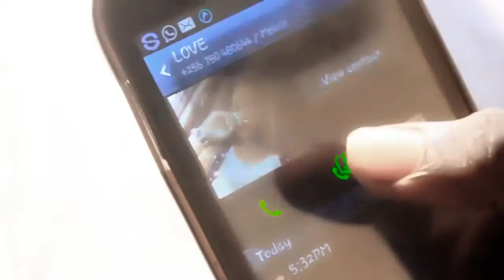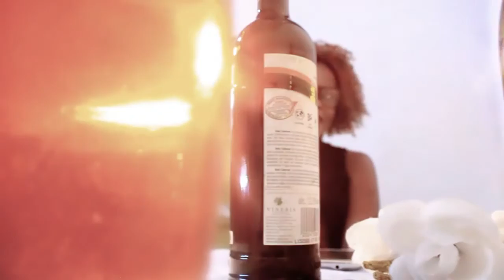DONT STOP YOUR LOVING BY CARIS MUCHA official HD video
New Ugandan music